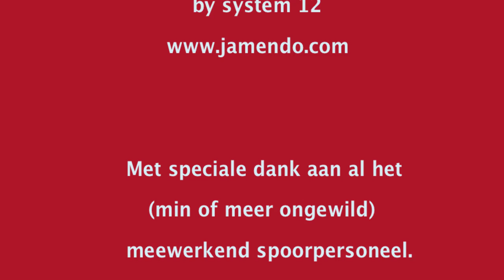Spoorbeeld van Filisur, deel 2,